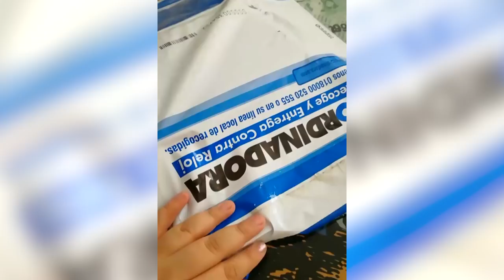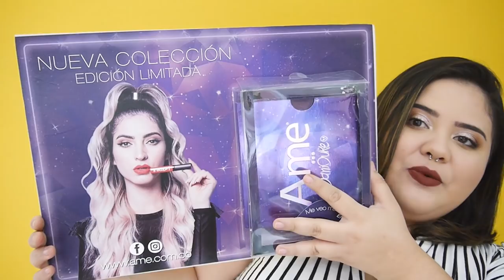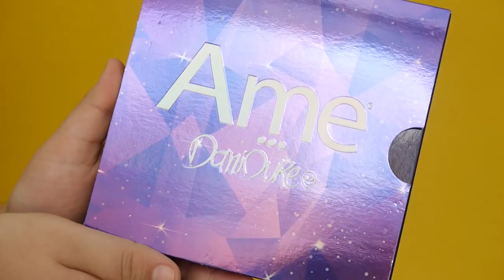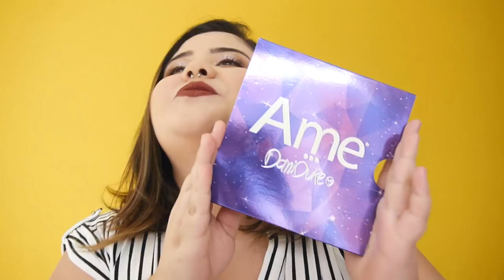Dani Duke x AME | Nueva Colección - Vanessa Bacca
Mis amores! Aquí les tengo por fin la reseña de los labiales de AME x DANI DUKE y además tooooodos los labiales que tengo de Ame.

👉🏻 MIRELY MAKEUP

 ♥ ♥ ♥ ♥ ♥ ♥ ♥ ♥  Preguntas frecuentes   ♥ ♥ ♥ ♥ ♥ ♥ ♥ ♥